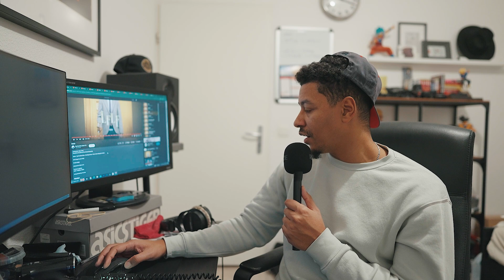Je réagis à Dip Doundou Guiss - Sunshine & Destin 🇸🇳 | REACTION & AVIS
Aujourd'hui,  on va réagir au dernier son de Dip Doundou Guiss.

Insta : bigjim45 / loeilfilms / outside.bro